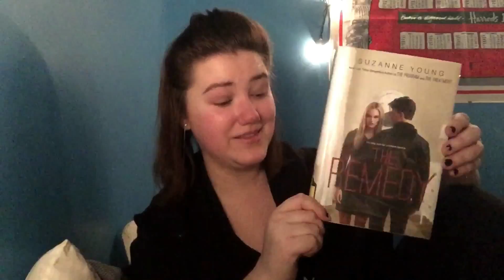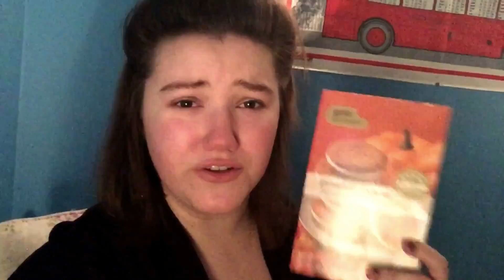LOOKING HIGH & FEELING LOW | Quarter-Life Crisis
Sometimes you break down in the middle of a staircase & sob about the world's problems for an hour or two. It's chill. While looking impeccable (as one usually does after such episodes), I decided to fill you all in a bit on what to expect on this channel. Get excited, friends...get excited. Also, real talk: NEVER neglect self-care.

- kt -

Keep up with the Crisis...

(My Music) YouTube.com/KateAndOrKatie
(Instagram) Instagram.com/KateAndOrKatie
(Twitter) Twitter.com/KateAndOrKatie